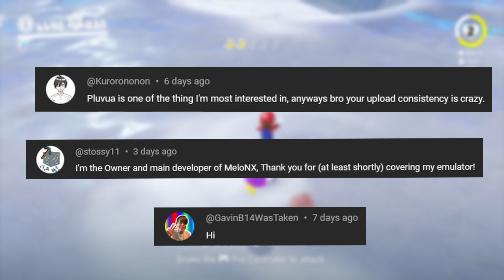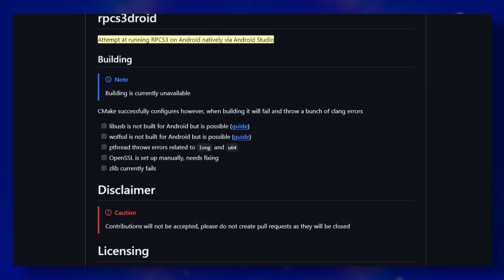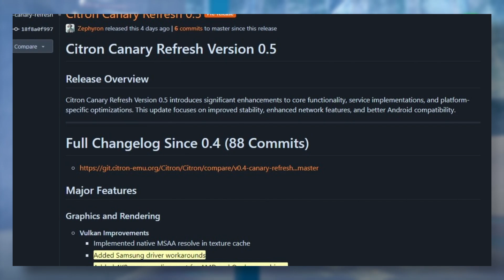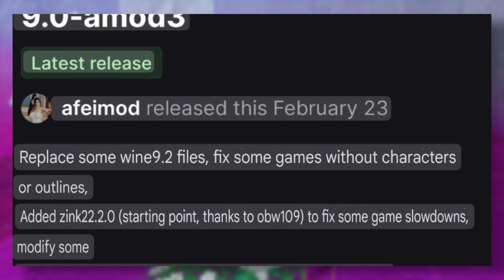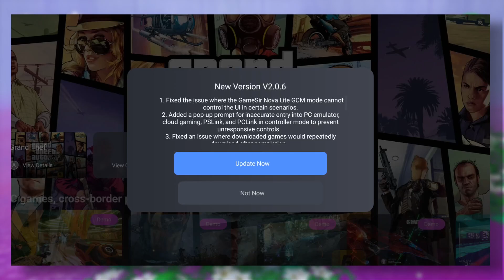New CITRON, PS3 on Android, STRATO, CITRA, Gamefusion & More! Android Emulation News!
Android Emulation news!

0:30 - aPS3e Controversy
1:23 - RPCS3droid
1:52 - Strato Fork
2:08 - Citron New Update
3:03 - New GPU Drivers
3:24 - Citra MMJ
3:45 - Winlator 9.0 Amod3
4:15 - Gamefusion New Update